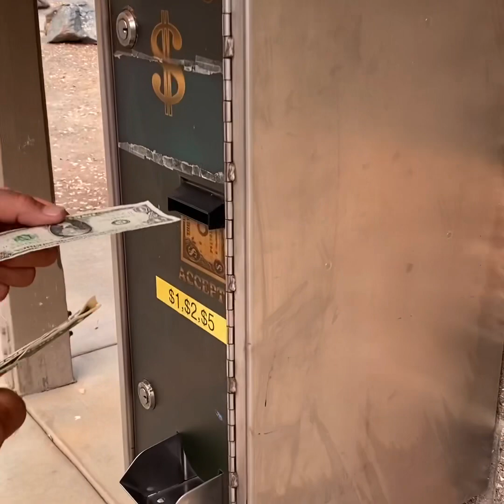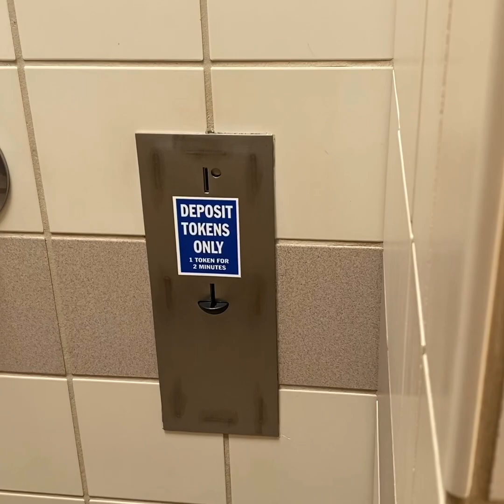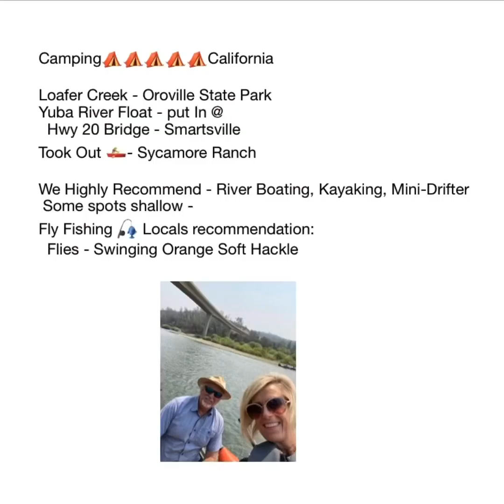Camping & Fishing - Yuba River Float